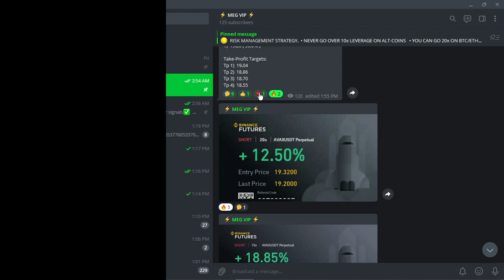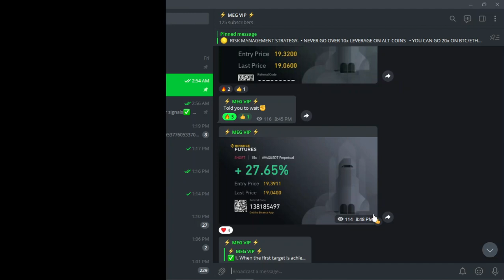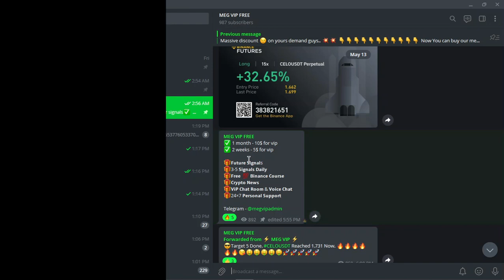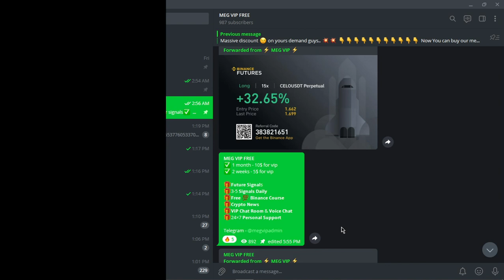best binance futures signals telegram | future trading signal group | free vip signals telegram